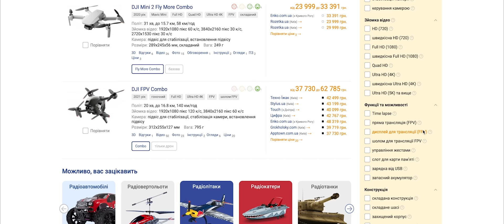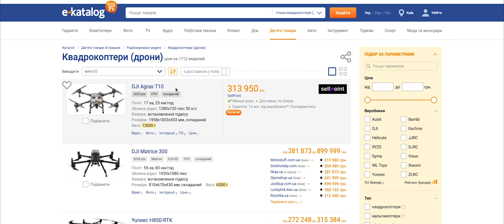ВИЖИВАВ БІЛЯ РОСІЯН/КЛІНІЧНА СМЕRТЬ/ПРОЙШОВ МІННІ ПОЛЯ/УЧИТЕЛЬ МУЗИКИ СТАВ ШТУРМОВИКОМ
Залітай на Єкаталог. Тут можна обрати дрон, і ще тисячі різноманітних товарів

Це історія не про супергероя, а про звичайну людину, як і більшість на фронті. Євген пережив тяжкий штурм, після якого 8 днів жив під носом у росіян, а вони стежили за ним із дрона і намагалися впіймати.

У відео побачите:

✅Як ховався від росіян, які були у кількох кроках
✅ Як двічі помирав. Лікар при ньому казав: "у нас труп"
✅Що бачать люди під час клінчної смерті
✅Чому вчитель музики штурмує посадки

00:00 Початок
01:50 Тяжкий штурм: Євген залишився біля росіян
04:04 Скільки навчали штурмовиків?
04:50 Відео-штурм групи Євгена
09:59 Росіяни мінували тіла загиблих та речі Євгена
11:19 "Я жив у кущах, під дощем і обстрілами"
13:08 Росіяни грали з Євгеном у «Гру в кальмара»
18:02 Чому ризикнув і пішов по мінних полях
19:58 Ледь не вбили свої. Через шок забув українську
26:40 Родичам сказали готуватися до похорону
28:17 "Загиблий" подзвонив сестрі
29:39 Клінічна смерть. "Я чув, як лікар каже: у нас труп"
33:09 Як їде дах після штурмів
35:10 Як став вчителем року у своєму місті
42:57 Як виживав 8 днів біля позицій росіян